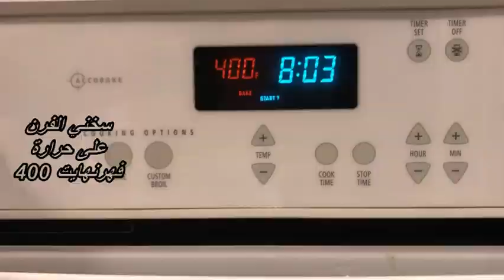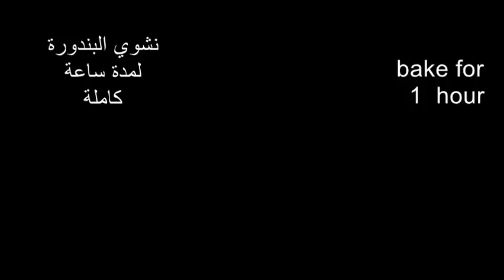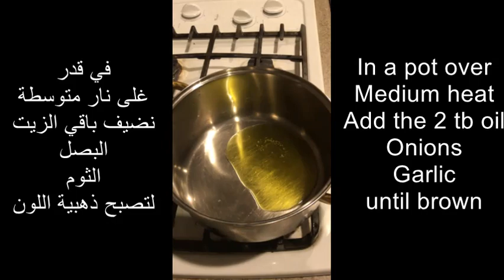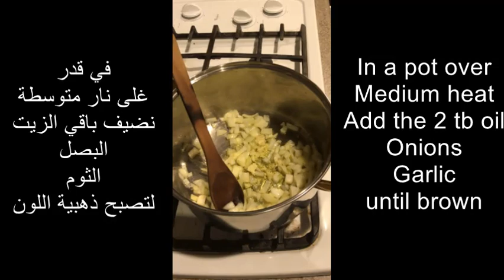شوربة البندورة الطماطم مفيدة روووعة بالريحان tomato basil soup the best ever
المقادير
4 باوند  بندورة
5 معالق كبيرة
زيت زيتون
1 ملعقة كبيرة سكر
6 اعواد زعتر اخضر
1 ورق غار
بهارات ملعقة صغيرة
( كمون
 - بابريكا - فلفل اسود
كزبرة مطحونة)
1 بصلة متوسطة
4 فص ثوم
 3 اكواب ماء
1/2 كوب حليب
3 معالق كبيرة ريحان
ingredients
4 lbs tomatoes
halved ,
seeds removed
5 t olive oil
1 t organic sugar
6 springs
fresh thyme
1 medium onion
diced
Spices teaspoon
of each
Paprika
- black pepper
 cumin -
4 cloes garlic
 chopped
3 c water or
vegetable stock
1 bay leaf
1/2 c milk
(dairy - feree )
 3 t fresh basil
chopped